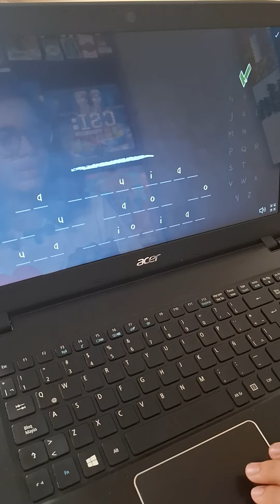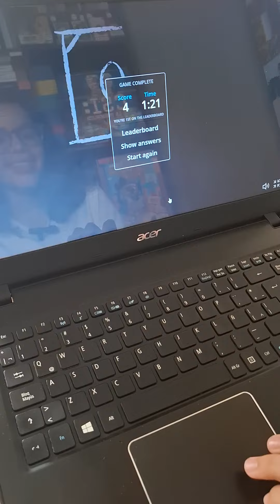Juego de SeguridadySaludenelTrabajo Dinámica de SeguridadIndustrial